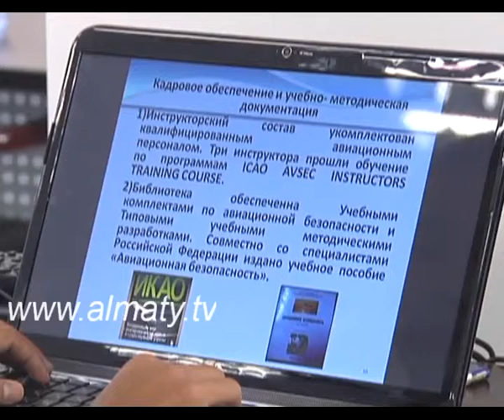Первый в Центральной Азии